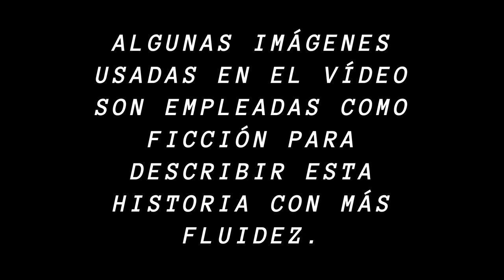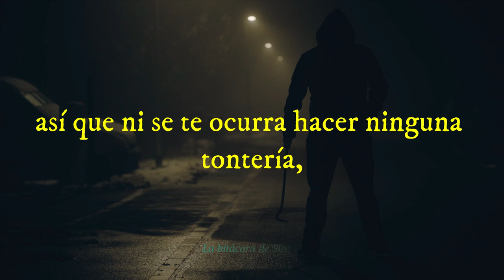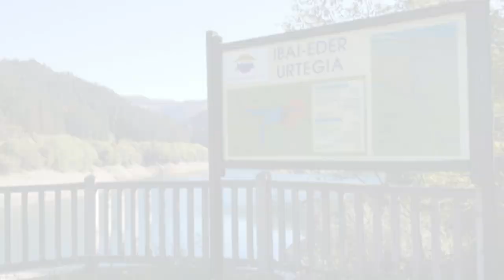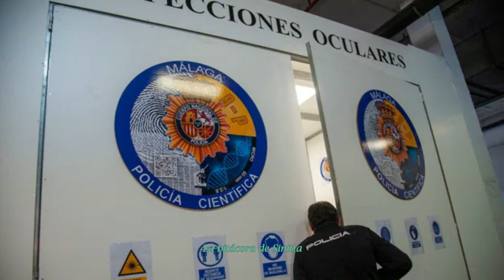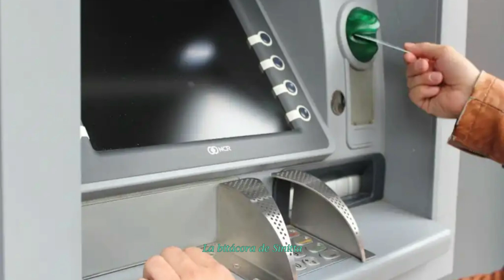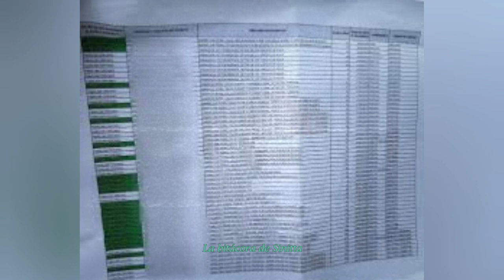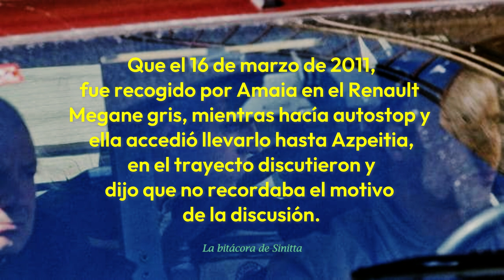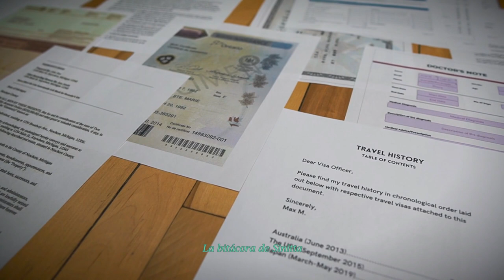El caso de Amaia Azkue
El caso de Amaia Azkue, tuvo lugar en Zarautz, Guipúzcoa, el 16 de marzo de 2011.
Amaia Azkue, en el momento de los hechos contaba con 39 años de edad, estaba casada y tenía dos hijas.
Todo apuntaba a que iba a ser un día totalmente normal, pero la una simple decisión, en un lugar y hora equivocados, llevaría a Amaia a un horrible final.